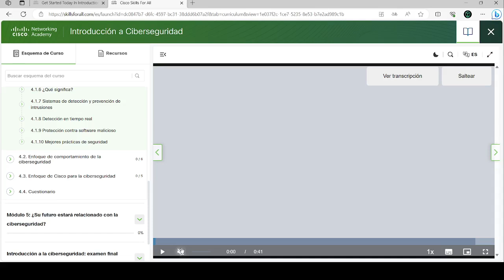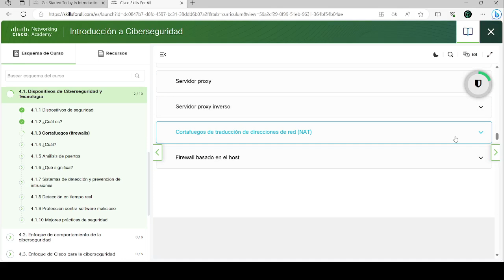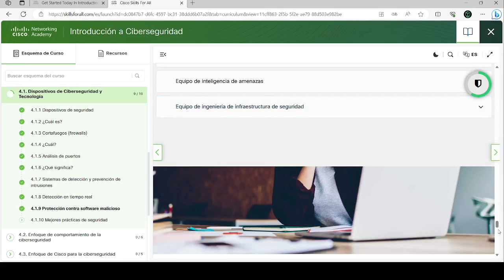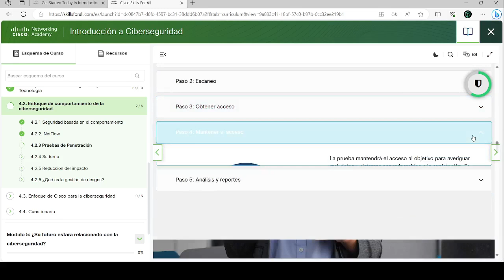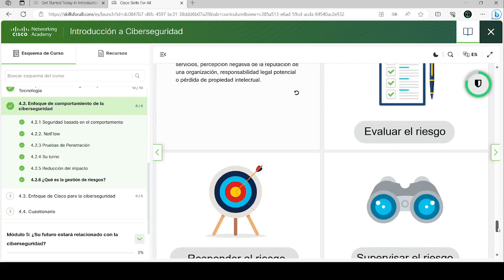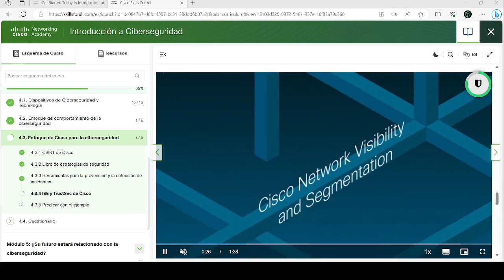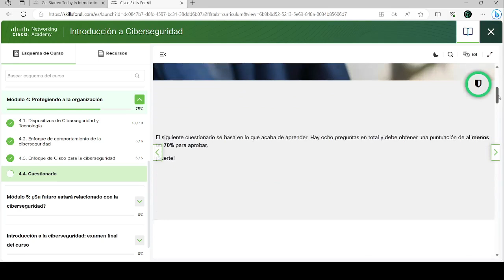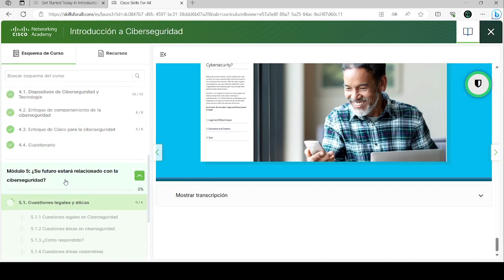Introduccion a Ciberseguridad | Modulo 4: Dispositivos y tecnologias de ciberseguridad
Este video te muestra Introduccion a Ciberseguridad | Modulo 4: Dispositivos y tecnologias de ciberseguridad de Cisco Networking